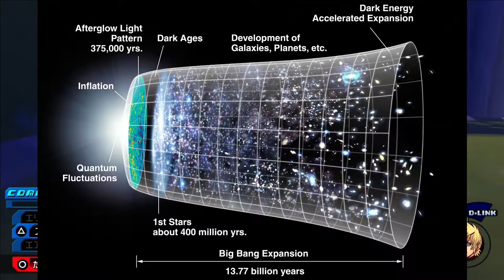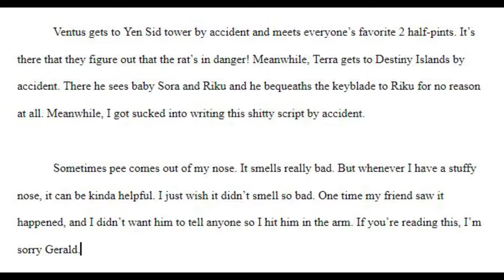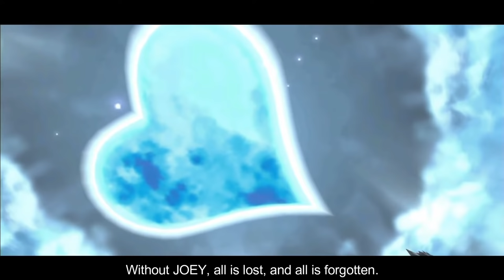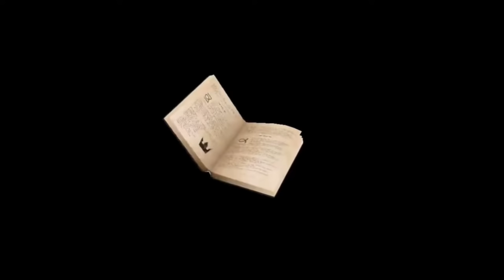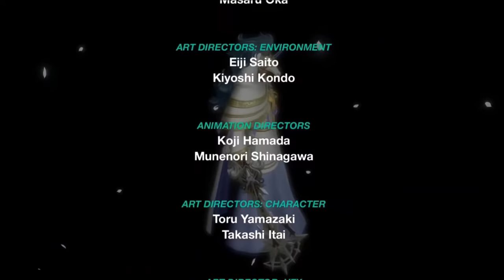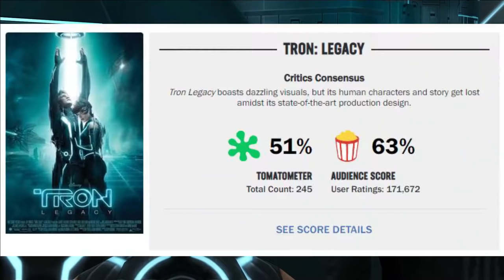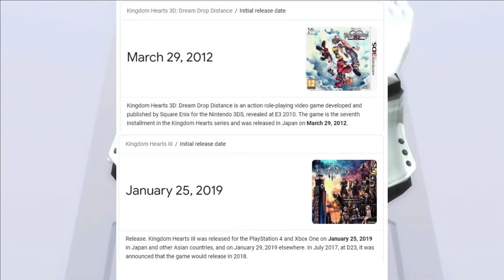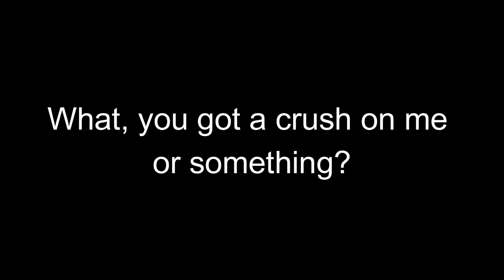Kingdom Hearts: Snoozing in Oblivion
Chapters:

0:00 Kingdom Hearts II
02:57 Birth by Sleep & More
40:14 This part isn't very good
52:06 Dream Drop Distance
1:19:43 Epilogue